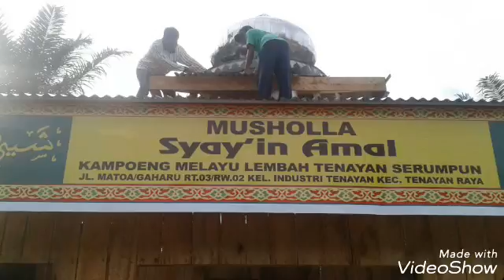Video_20171218004816768_by_videoshow.mp4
joe channel72 membangun
joe channel72 paaukan kukar
a.co.id/s.fVhsVjoe jahnnel72 cari makanan kucing klik link ini